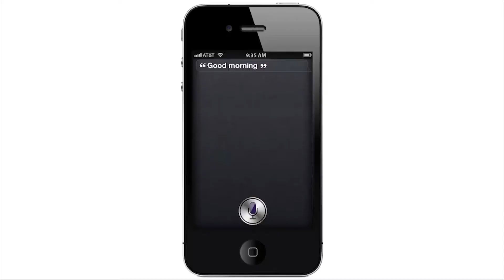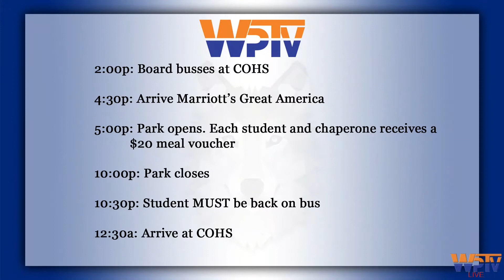COHS WPTV - 11/27/17